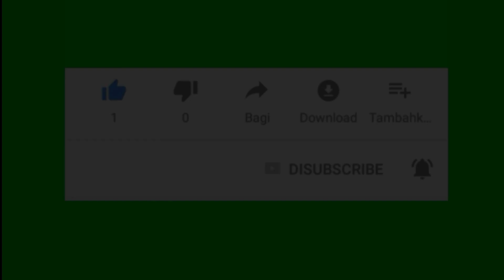Modal 15ribu bisa makan sehat !!